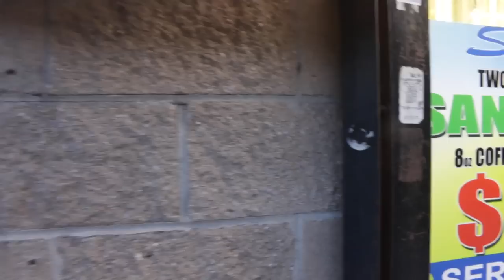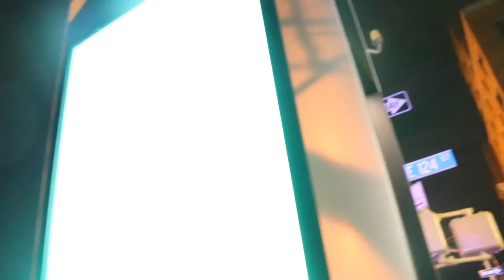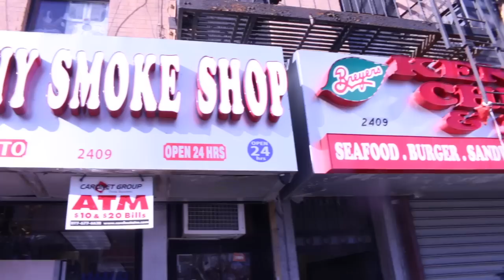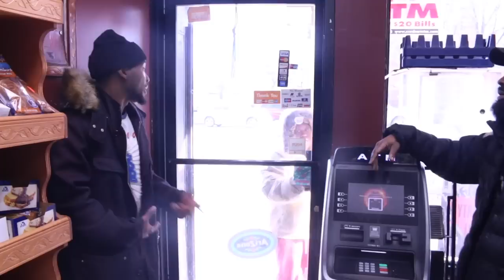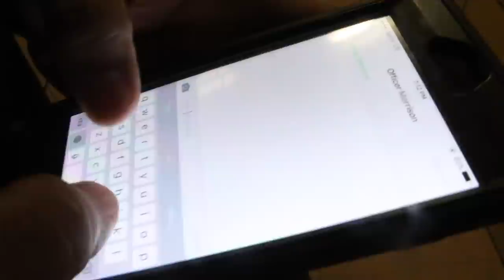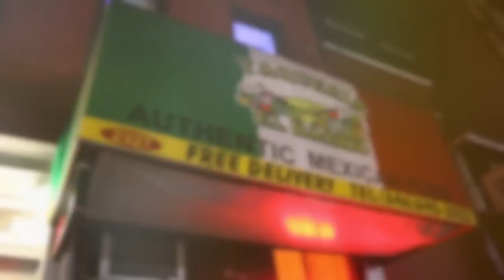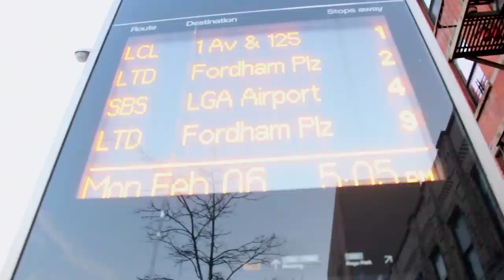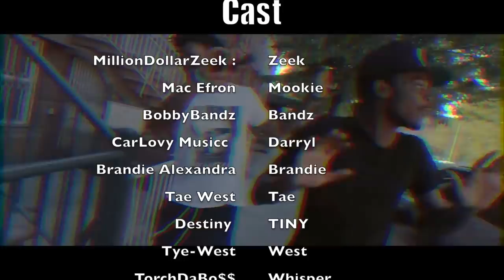L.I.T.E The Film PT.2 - FREE MOVIE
Part 2 OF L.I.T.E - The Life Of A Teenage Boy After Highschool As He Deals With His Struggles With His Passion For Basketball In The Mix Of Street Gang War In Harlem Starring MILLIONDOLLARZEEK AKA RayRay From The Webseries "THEDOUBLEUP" & More

L.I.T.E - Life In The East

Written , Shot , Edit & Directed By Zakee Livingston (MillionDollarZeek)

Follow Or Contact Now :
FACEBOOK :   LITE MOVIE / A SpikeZeek Vision

FREE MOVIE 2017 FULL MOVIE 2017